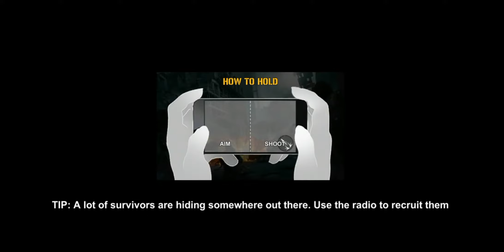Dead Warfare: RPG Zombie Shooting - Gun Games Gameplay Walkthrough (Android, iOS)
First part of Dead Warfare: RPG Zombie Shooting - Gun Games Gameplay and Walkthrough.